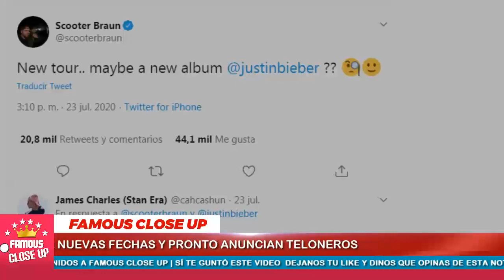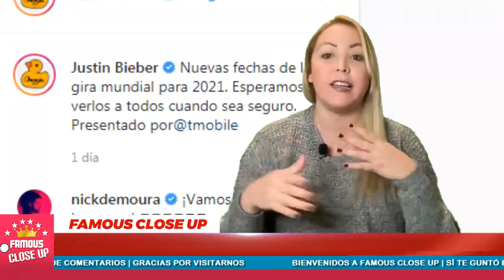🥳¡ULTIMA HORA! Justin Bieber anunció el Calendario de su Gira Mundial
Los fans de Justin Bieber ya pueden respirar, pues finalmente dio a conocer las nuevas fechas del tour, y será el 2021